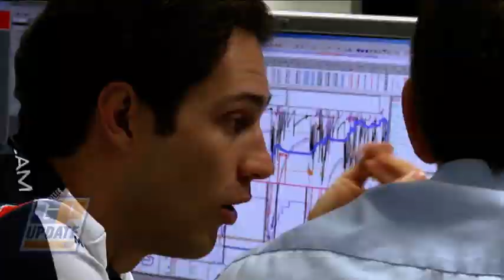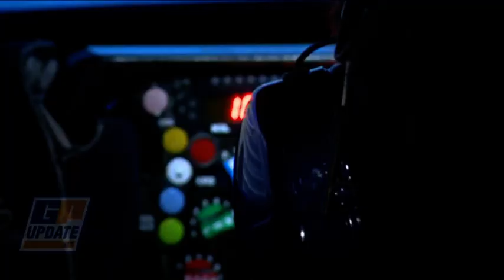Senna name returns to Williams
Bruno Senna introduces himself as a Williams Formula 1 driver, bringing back memories of late uncle Ayrton.